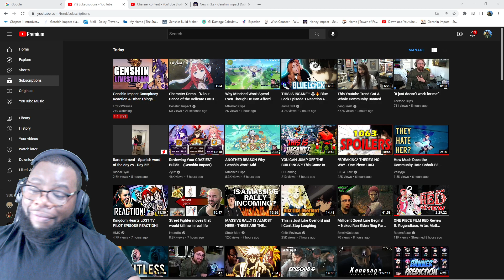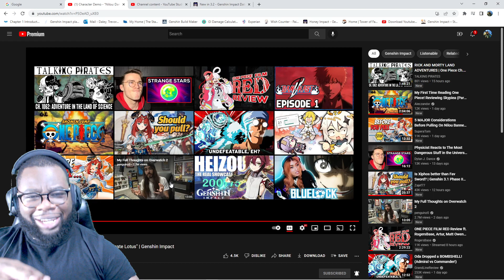Nilou Demo Reaction: SUCH ELEGANCE!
Nilou demo is out. Come see my reaction!